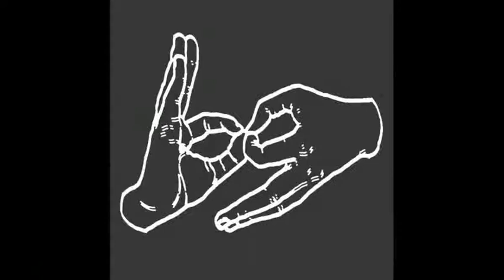Safe Gee, BG Allday (2013)